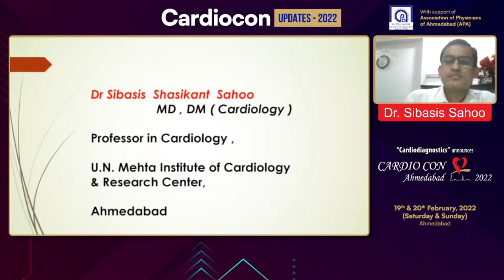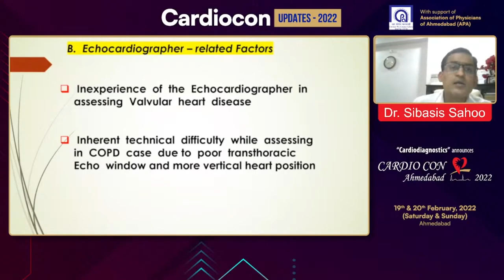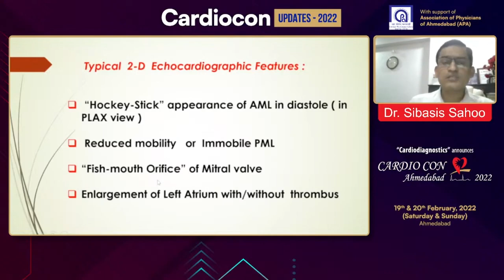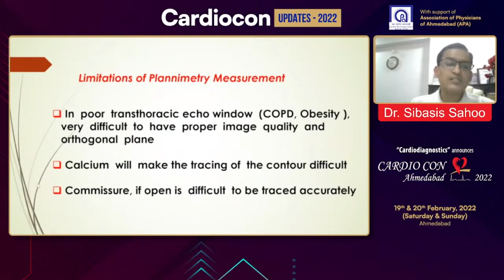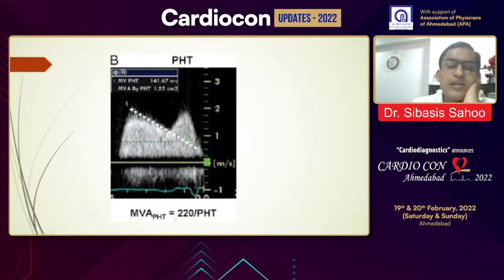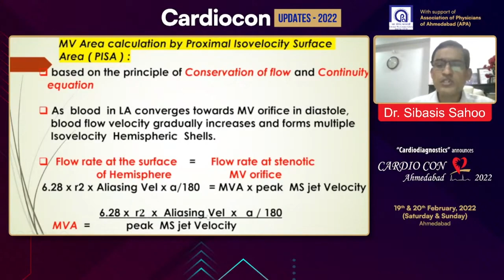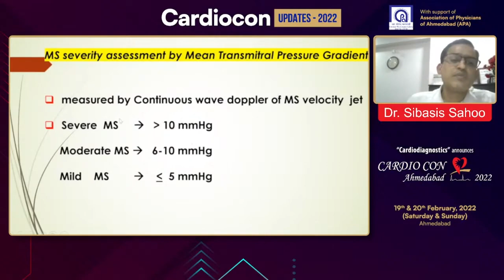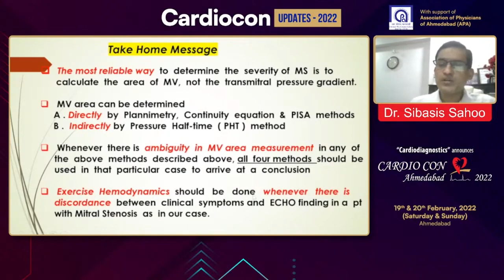Dr. Sibasis Sahoo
Quantification of Mitral stenosis